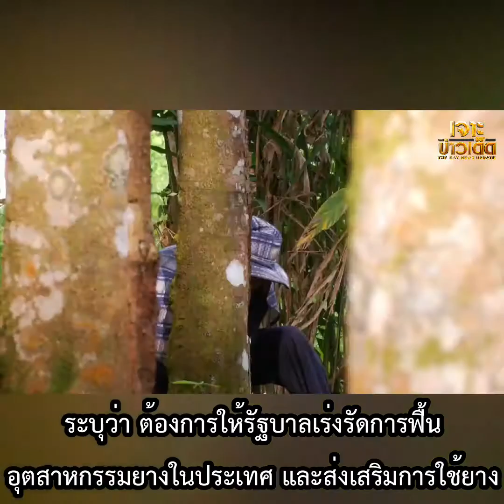เกษตรกรเทน้ำยางทิ้ง สะท้อนปัญหาเรื้อรังพืชเศรษฐกิจ​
ราคาพืชผลทางเกษตรที่ดูตกต่ำเกิดขึ้นในช่วงหลายปีที่ผ่านมา โดยเฉพาะ พืชเศรษฐกิจของประเทศ จนไม่นานนี้ปรากฎภาพชาวสวนยางอำเภอจะนะ จังหวัดสงขลา เทน้ำยางลาดพื้นประชดราคายางที่ขายไปก็ไม่ได้ราคา สะท้อนปัญหาเรื้อรังสินค้าเกษตรที่ยังแก้ไม่จบ ติดตามเรื่องนี้จากรายงาน